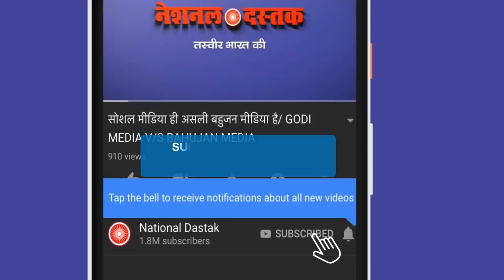दलित बहूजनो के लिए खबर/ News today